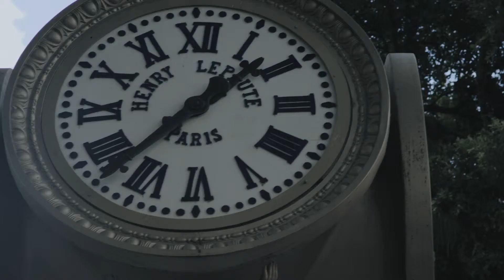Sujeito Objeto | Trailer | 29º Curta Kinoforum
Trailer do filme Sujeito Objeto, parte da Mostra Brasil do 29º Curta Kinoforum.

SUJEITO OBJETO
Mostra Brasil 5
Brasil (BA) • 2017 • Cor • 14 min.
Diretor: Djalma Calmon, Heraldo de Deus